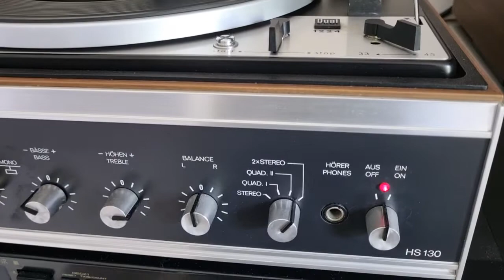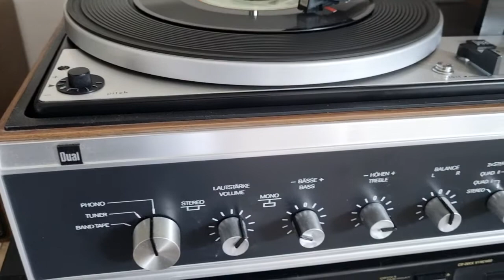Erkan Ocaklı/Yeni Sevda Eğledim-Dual HS 130